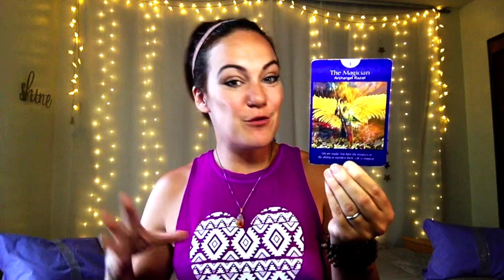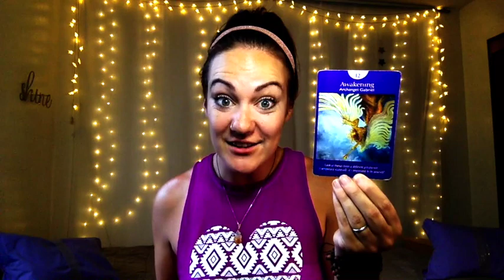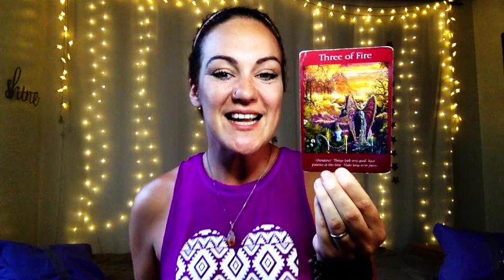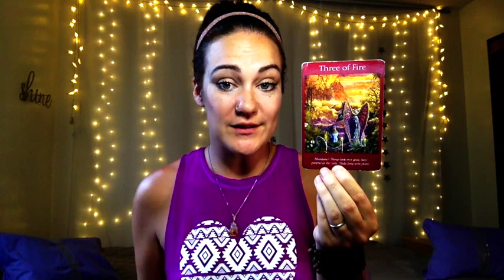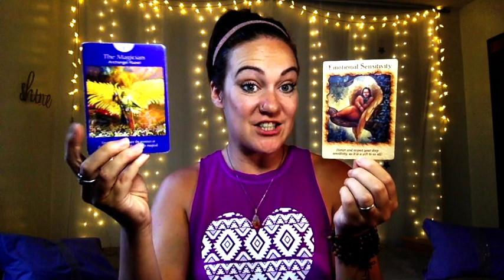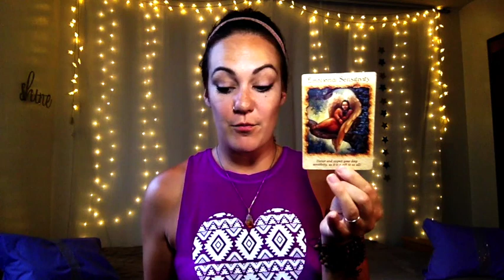Sept 20th 2018 🌟Switching Perspective 🌟Daily Tarotscope Forecast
🌟Unleash Your Inner Magic Through Moon Magic Rituals, Tutorials, Guided Meditations, Printables, Daily Tarotscope Forecasts and MORE! 🌟